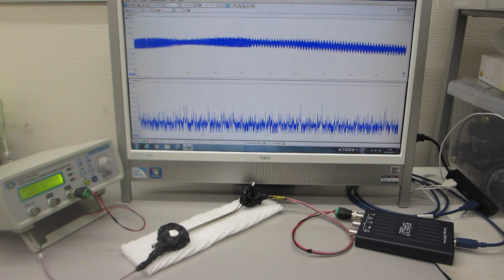非線形振動現象をコントロールする超音波制御システム（超音波システム研究所）